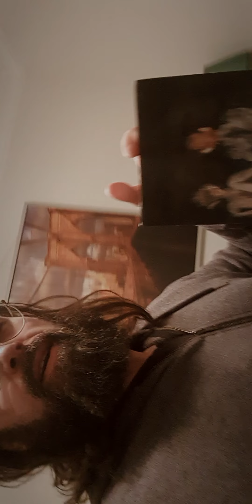Tuesday 25th June 2024 WORKING ON ART